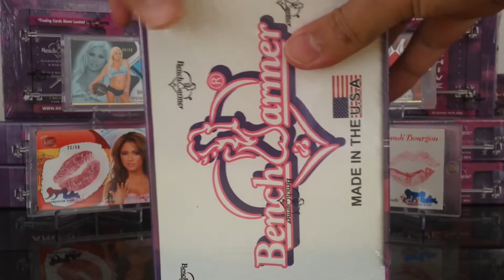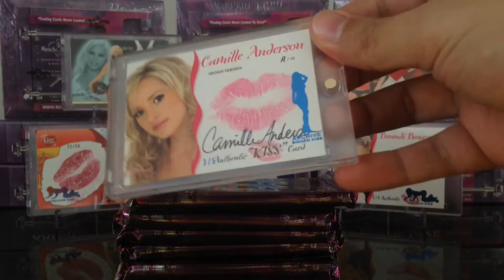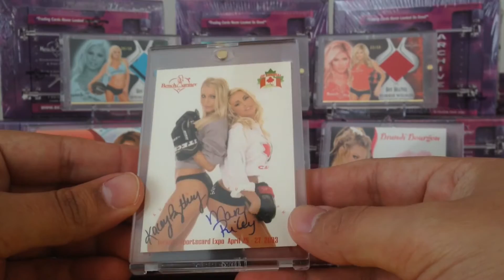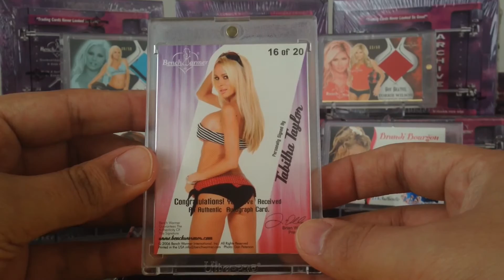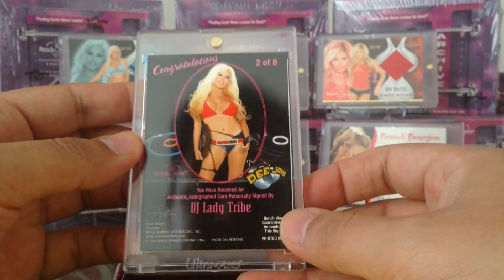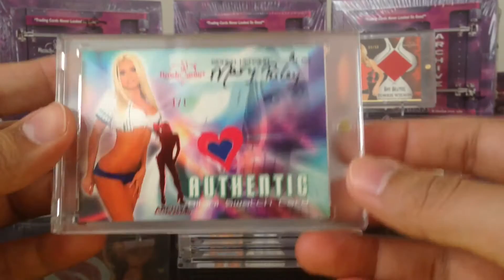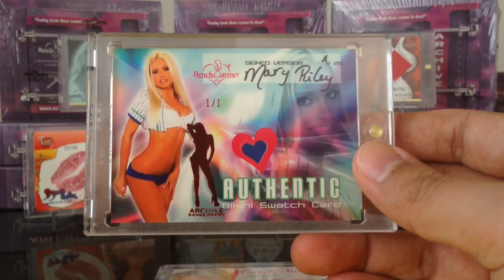2009 Bench Warmer Archive Case 1 Box Break 7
2009 Bench Warmer Archive Case 1 Box Break 7

Yet Another, Non Sport Adult Trading Cards Box Break!
What a great Box for $49, hit a 1 of 1 sign swatch of Mary Riley, and a beautiful sign kiss card of Camille Anderson! Wow!

Kacey Montaya and Mary Riley dual bikini auto